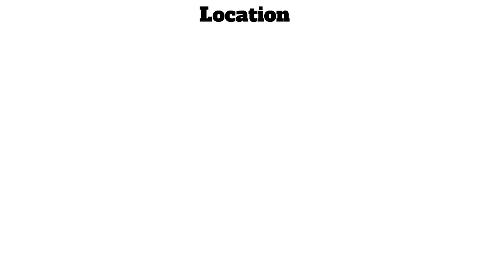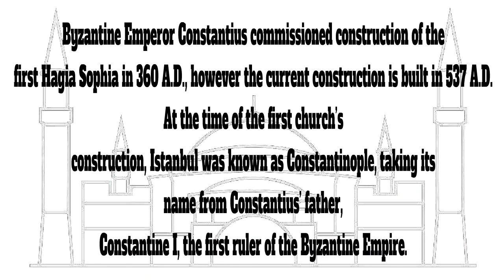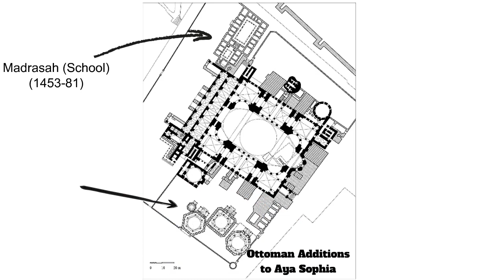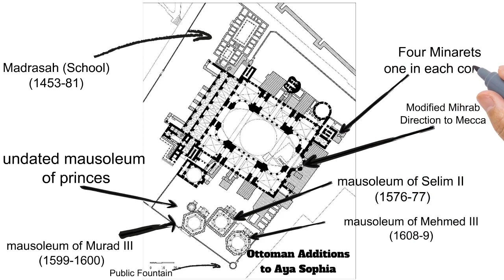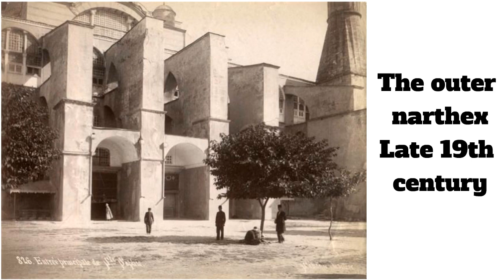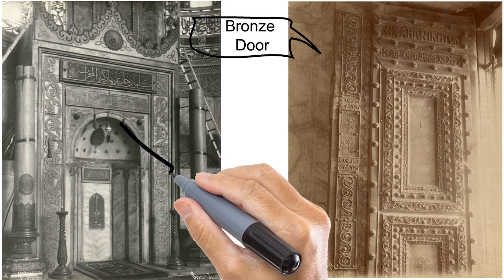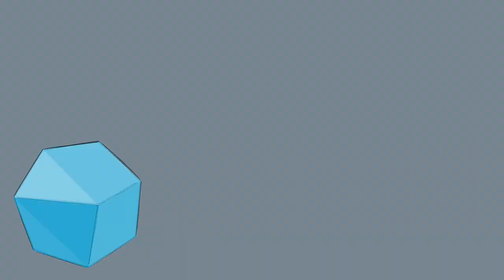Hagia Sophia : أيا صوفيا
َQuick information about the famous monument  of Istanbul (Hagia Sophia)